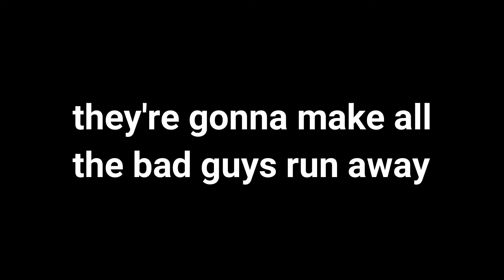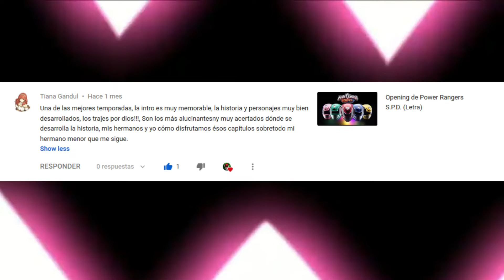Demo Rechazado de Rock de Power Rangers Mystic Force [Fuerza Mística] (Letra)